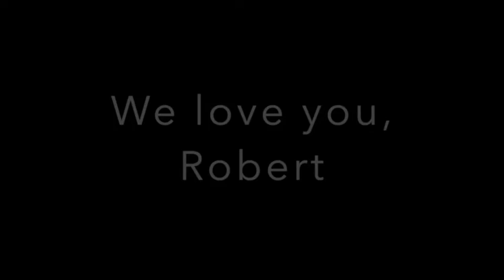For Rob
CASA ROBLE  cross country